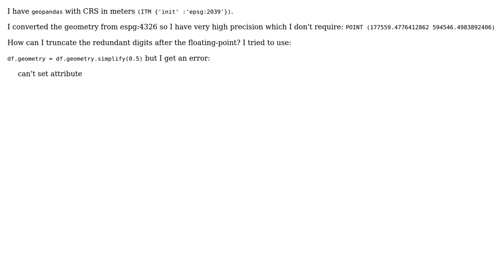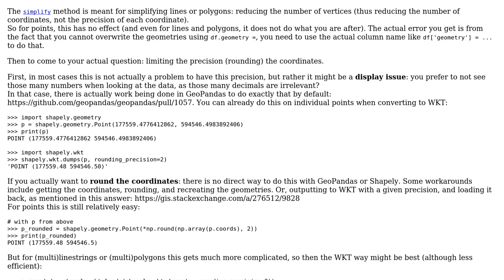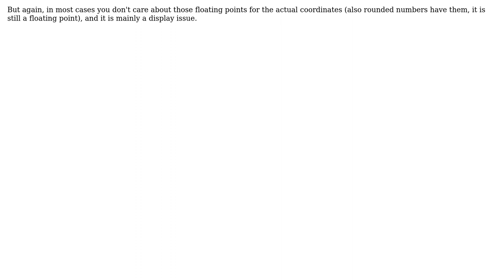GIS: Truncating points precision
With thanks & praise to God, and with thanks to the many people who have made this project possible! | Content (except music & images) licensed under CC BY-SA | Music | Images & others | With thanks to user Taras user Shakedk user joris and the Stack Exchange Network Trademarks are property of their respective owners. You are responsible for your own actions.